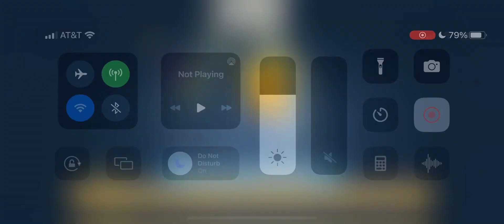Zooba crate opening!!! Top 5% in the weekly event!!! Crazy loot!!!